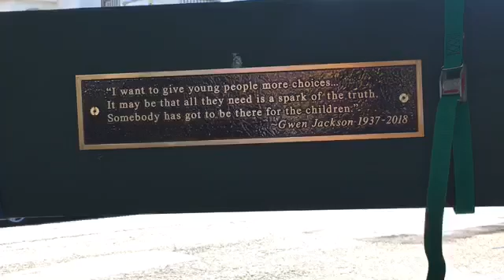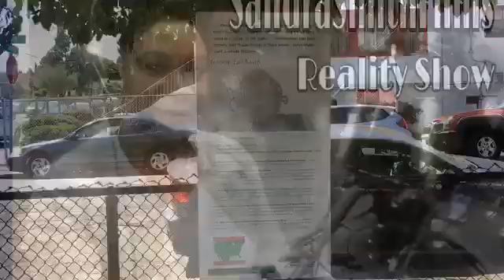A Day And Life Of A Filmmaker(Renaming Nicole Park to Gwen Jackson Park) season2 episode 12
A Day And Life Of A Filmmaker (Sandra Smith)

Renaming Nicole Park to Gwen Jackson Park
Sept 28,2019 history was made.

It was a blessed Saturday and hanging with my Sistah Monica Mac Mondy..before heading to the 17th Annual Oakland International Film Festival 🎬🎥...I was invited to the celebration of the late GwenJackson’s life and Legacy...Gwen being a advocate for her community by making sure the community had activities for kids after school and during the summer I was blessed to volunteer my time to the late mother Gwen summer program teaching kids filmmaking and from there we produce the movie Bully which played a big part in allowing Nicole Park to be rename to Gwen Jackson Park. Mother Gwen passed away last year 2018 and in her honor the community is keeping her legacy alive in the community❤️ by renaming the park celebrating her life and keeping activities going in the park for the community. when you are a blessing🙏🏾 to someone else God will allow your good works to stand out above all. volunteering my time made a difference. God bless Sandra Smith Award Winning Filmmaker